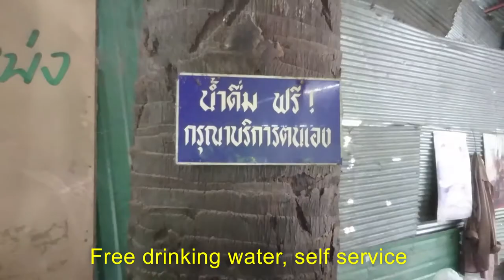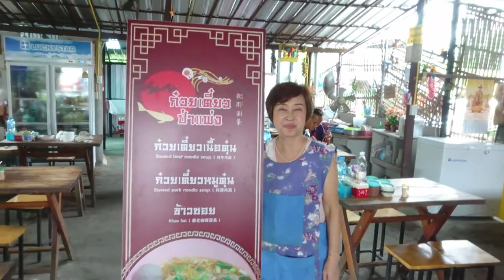ร้านก๋วยเตี๋ยวเชียงใหม่ ก๋วยเตี๋ยวป่าแพ่ง หลังกาดเมืองใหม่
ร้านก๋วยเตี๋ยวเชียงใหม่ แนะนำสถานที่ท่องเที่ยวและร้านอาหารในจังหวัดเชียงใหม่ วันนี้พาเพื่อนๆมากินก๋วยเตี๋ยวกันครับ ร้านก๋วยเตี๋ยวอร่อย เจ้าของร้าน คุณลุงคุณป้าใจดีมาก ถ้าได้ผ่านมาเชิญนะครับก๋วยเตี๋ยวอร่อยราคาไม่แพง แนะนำครับ Recommended attractions and restaurants in Chiang Mai Today, bring your friends to eat noodles. A delicious noodle shop, the owner of the shop, Khun Long Khun Pa, is very kind. If you pass by, please come by. Delicious noodles, inexpensive, recommend